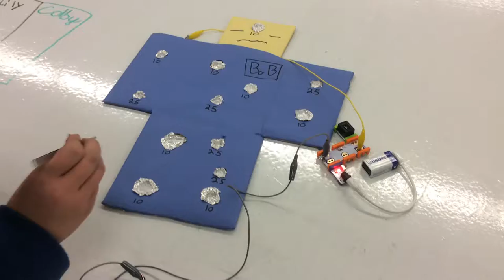Operation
A project my students made with the Makey Makey littleBit (and some others) to simulate the classic game, Operation.